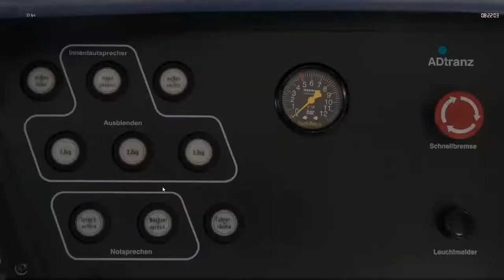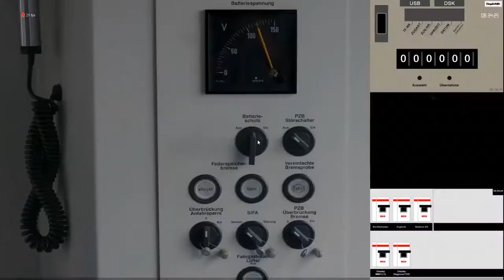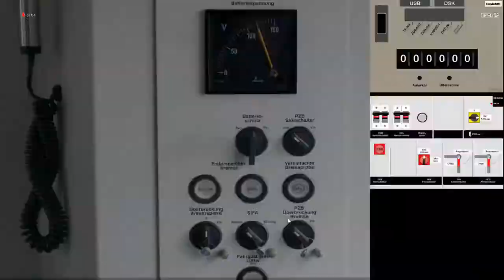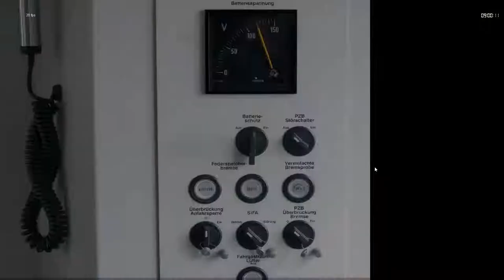Let's Zeitraffer #02 | Mit der S-Bahn von Düsseldorf nach Köln